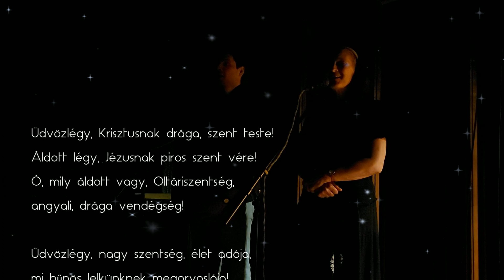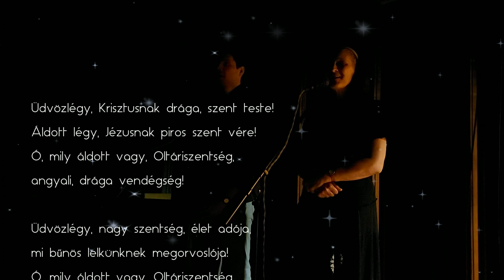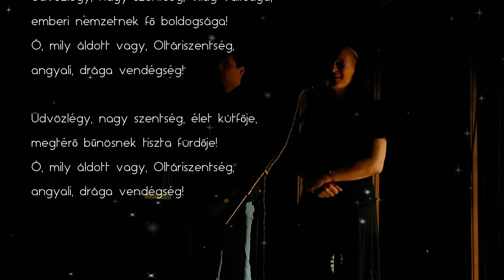Üdvözlégy, Krisztusnak drága, szent teste | SZVU/134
Dallam: Kersch: Sursum Corda (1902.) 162. o
Szöveg: Szentmihályi Énekeskönyvébôl (1798.) Tárkányi javításaival